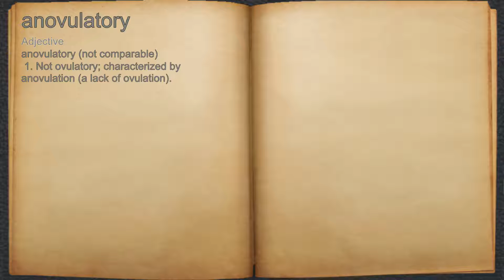What does anovulatory mean?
A spoken definition of anovulatory.

Intro Sound:
Typewriter - Tamskp